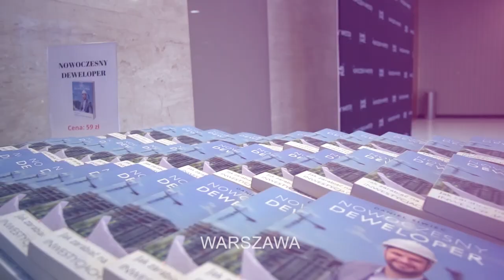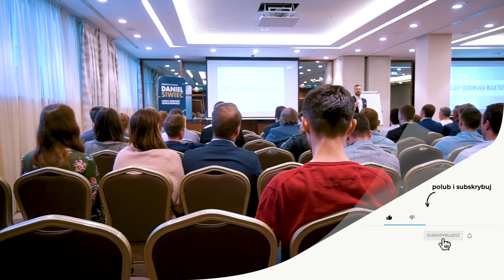Zasady budowania majątku - od czego zacząć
Cześć! Zapraszam Cię do obejrzenia części mojego wystąpienia ze Strategii Nowoczesnego Inwestora.

Otrzymasz sprawdzone techniki, narzędzia a przede wszystkim strategie działania, którymi na co dzień posługuje się Daniel.